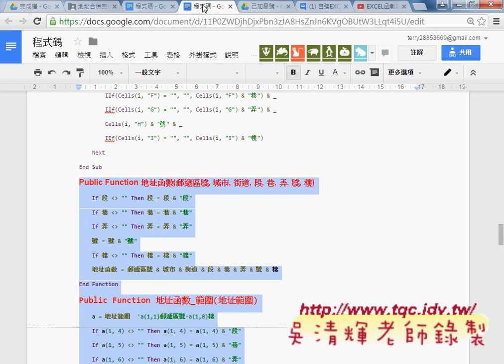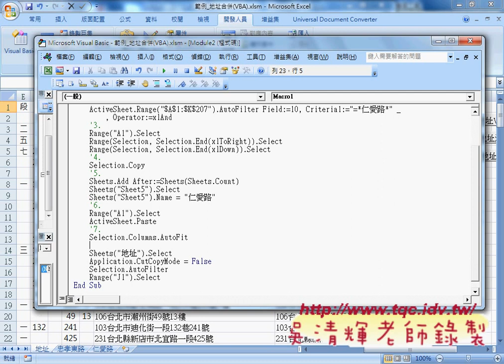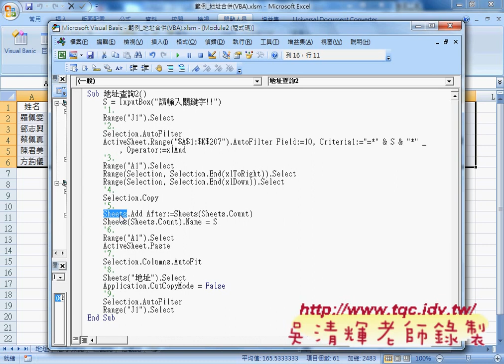用EXCEL快速建立資料查詢系統錄製巨集與修改(預覽)